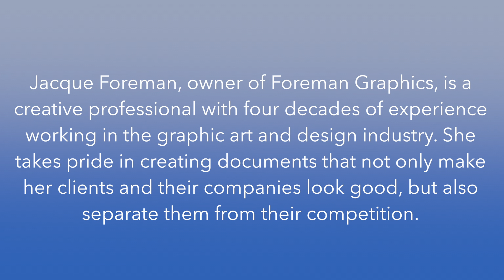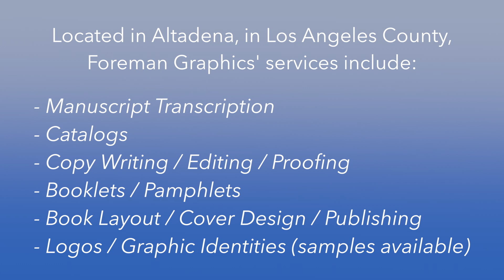Foreman Graphics Named Top Graphic Design Company in LA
Jacque Foreman, owner of Foreman Graphics, is a creative professional with four decades of experience working in the graphic art and design industry. She takes pride in creating documents that not only make her clients and their companies look good, but also separate them from their competition.

Located in Altadena, in Los Angeles County, Foreman Graphics' services include:

Logos / Graphic Identities (samples available)
Graphic Design / Typesetting
Brochure Design & Redesign
Business Stationery (letterhead, envelopes, & business cards)
No-Frills, Get-U-Up Websites
Ads for publications, newspapers, magazines, directories
Flyer Design & Redesign for advertising and social events
Catalogs
Copy Writing / Editing / Proofing
Booklets / Pamphlets
Book Layout / Cover Design / Publishing
Manuscript Transcription

to find out why Foreman Graphics was named the Best Graphic Design Firm in Los Angeles County!